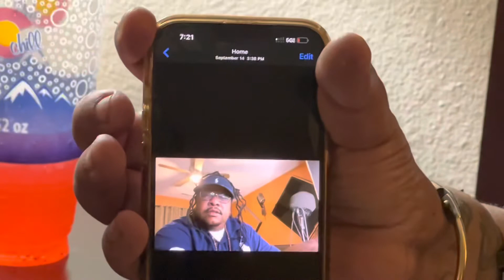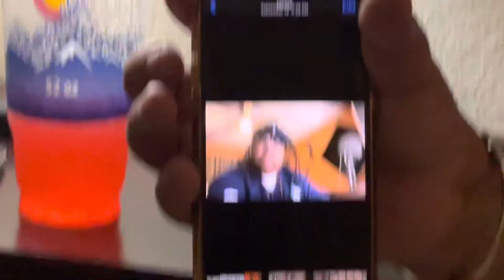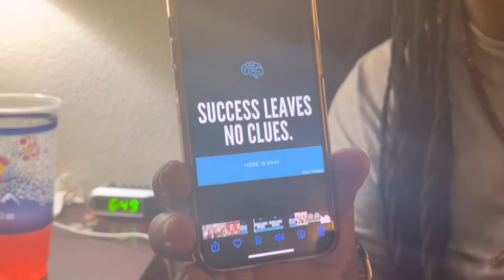A Older MC Drop Knowledge On What The Music Nowadays Is Like…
In this video, I saw a MC if you guys don’t know what a MC is well its stand for Master Of Ceremonies.  He make beats for y’all famous rappers he got a little track record he a producer and a MC his whole life, he also got a granddaughter that is famous she was on Ellen she got viral music videos this was a incredible interview it’s was a pleasure to meet him to. I ask him on how I can be more successful on YouTube in 2022 what he told me really help me he even told everyone that is watching how to stay motivated to be successful. Another thing he talk about what the music back then from nowadays he said we got to really watch out for some music nowadays and listen to the message of what they are rapping about.

My name is Azariah Williams AKA Outgoing Azzy what this channel is mostly about is postive vibes and helping out people in need including families in need the homeless random strangers in need this channel is all about making a difference in the community and changing the world 🌎 making the world 🌎 a better place. Hoping to inspire everyone to be kind to make the world a better place to also it’s about making entertaining videos to make people entertain and laugh 😂

Get to know me:
Age: 19
Ethnicity: Black African American
State: Colorado USA 🇺🇸

It’s all love ❤️ here I am just a kid trying to live my dream and trying to inspire people to follow their dreams to also I want to make a different in my community and make the world 🌎 a better place!